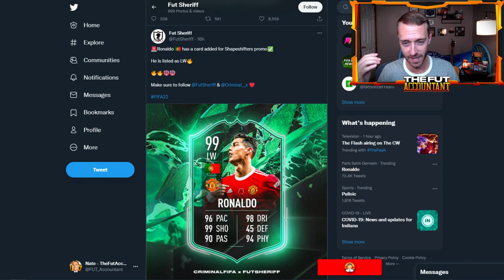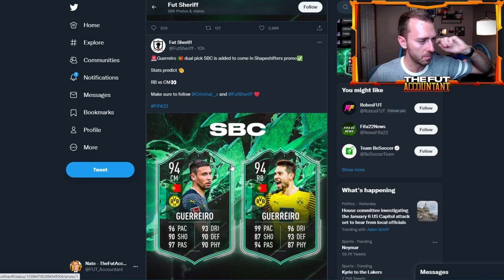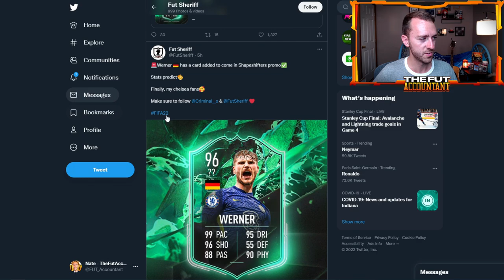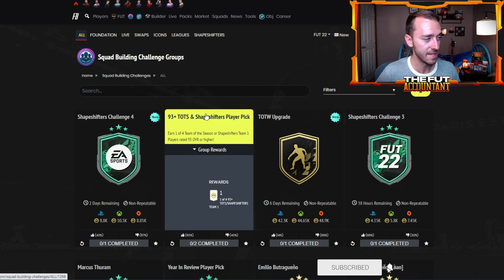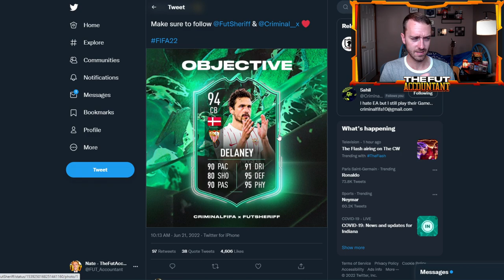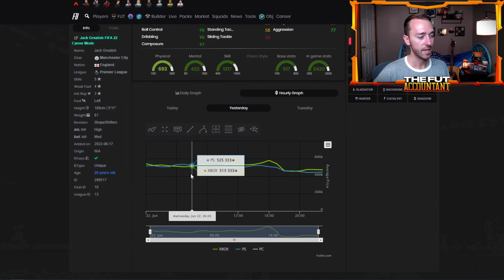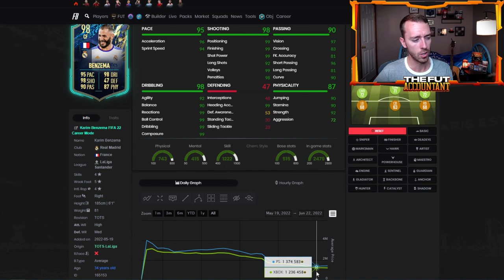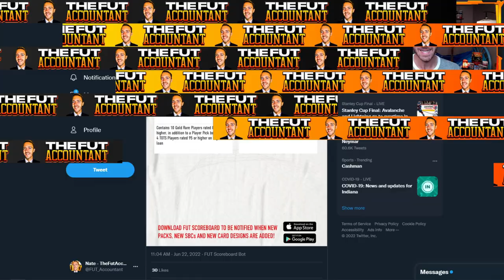SHAPESHIFTERS 2 LEAKED! ANOTHER 99 RATED CARD + INSANE CONTENT! FIFA 22 Ultimate Team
We have Leaks for Shapeshifters 2...

Get ready for another 99 rated card and more insane content because it's summer time FIFA 22!